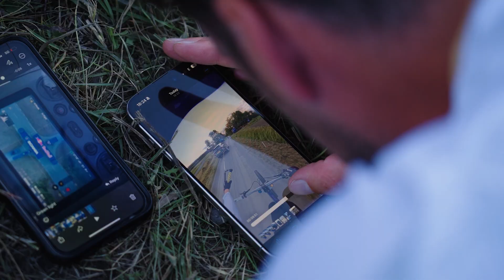For Scania's autonomous technology team – the challenge was all about precision and repeatability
Some of the team behind the self-driving truck challenge explain the preparations and testing that went into making it a success.